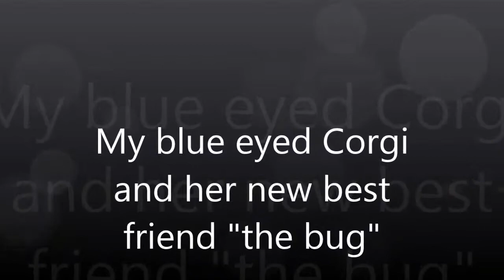Corgi and the bug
Funny movie about a cute Corgi and her new best friend "the bug"